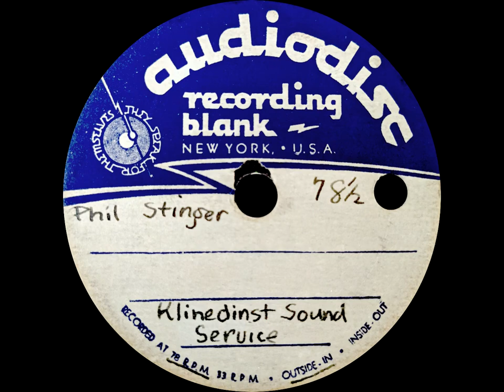Audiodisc Acetate: Phil Stinger | Klinedinst Sound Service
Another acetate record of mine, likely dating back to the mid 1950s/60s.